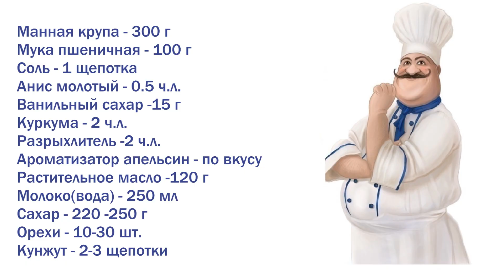Сфуф. Манник по-ливански — видео рецепт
Сфуф - ливанский вариант манника без кефира на молоке, с добавлением муки, орехов и пряных специй. Простой, но очень вкусный десерт!

Ингредиенты:
Манная крупа – 300 г
Анис молотый – 0.5 ч.л.
Ароматизатор апельсин – по вкусу
Растительное масло – 120 г
Молоко(вода) – 250 мл
Сахар – 220-250 г
Орехи – 10-30 шт.
Кунжут – 2-3 щепотки

Смотрите рецепт с пошаговыми фотографиями и задавайте вопросы автору рецепта на нашем сайте по ссылке